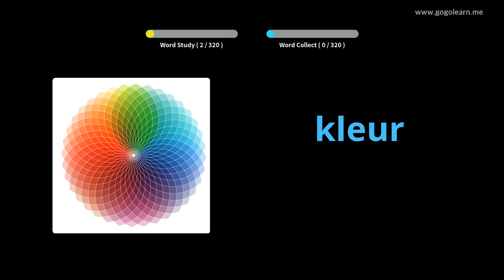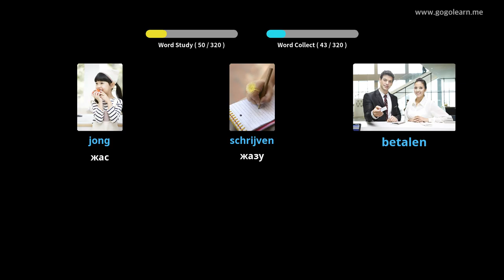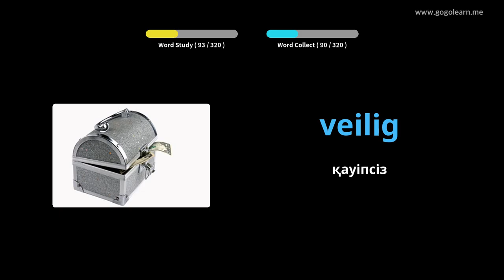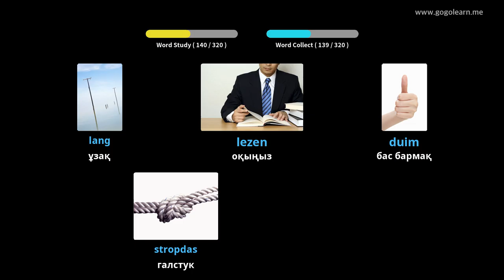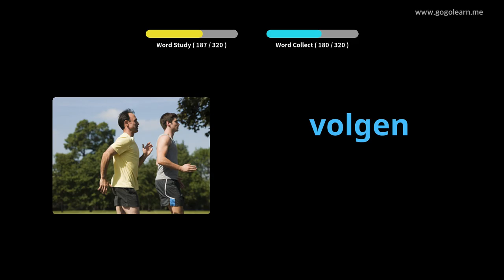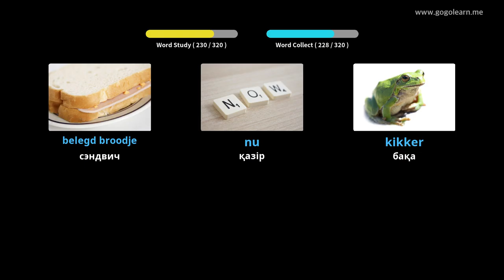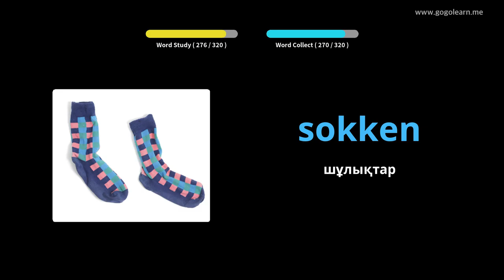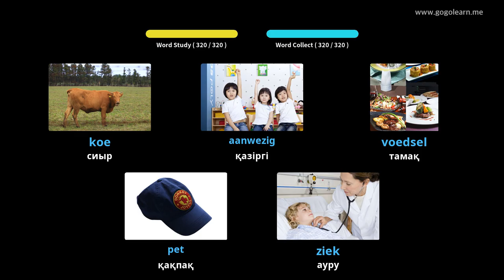Көлік жүргізу кезінде голландиялық сөздік тыңдау | Golearn